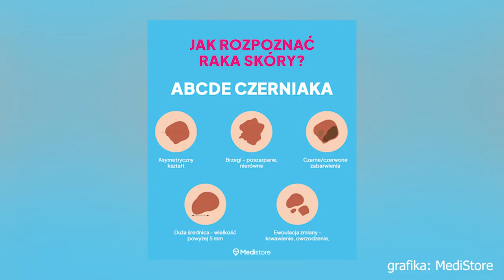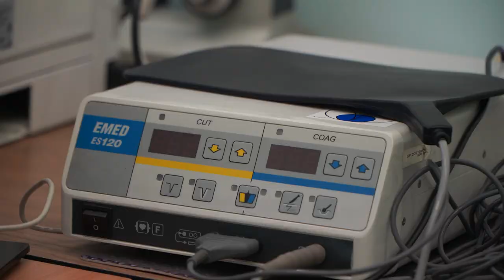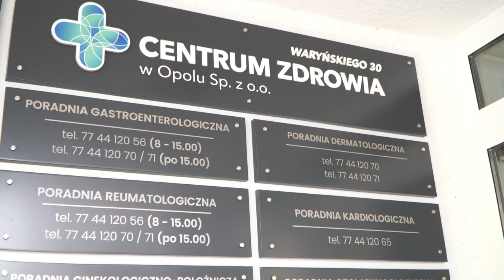Uważajmy na czerniaka. Szczególnie latem badajmy swoją skórę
Latem nasza skóra częściej podatna jest na działanie promieni słonecznych. W konsekwencji pojawia się opalenizna. Jednak oprócz niej mogą się pojawić pewne zmiany. Niektóre z nich mogą być alarmujące i świadczyć o obecności chorób skóry, w tym czerniaka. O tym, jak ważna jest profilaktyka i badanie zmian skórnych, porozmawialiśmy z ekspertem z przychodni Centrum Zdrowia w Opolu.

📰Szukasz więcej informacji na temat ZDROWIE? Sprawdź